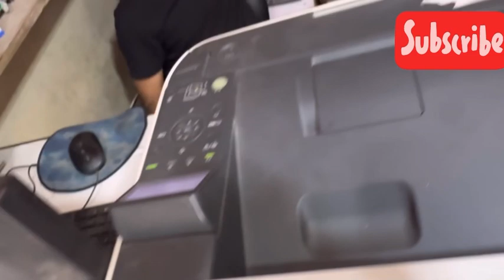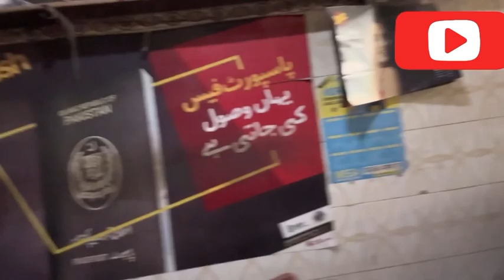Pasport ab Pakistan ma banana hova moshkil by \ Rehman jutt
Aj ma pasport banwany gya or pata chala kitna mushkil ha har bandy ny apny apny fee lagi ha koi kuch or koi kuch or hi batata ha kasy lagi meri video zaror batana